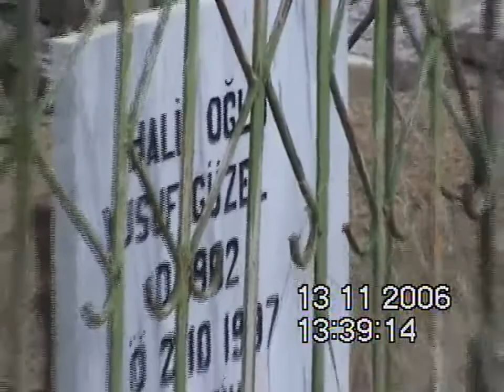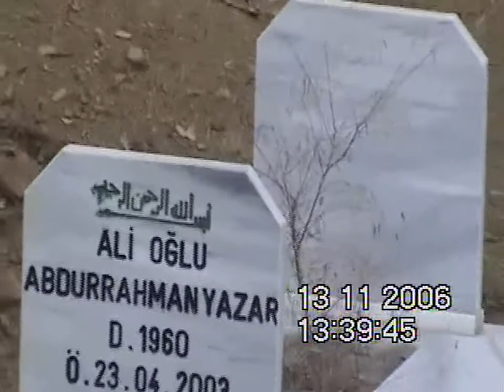Yoğunbilek nerbiş köyü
Nostalji